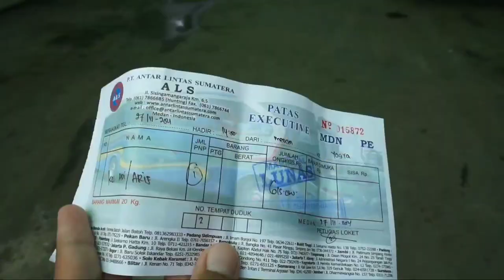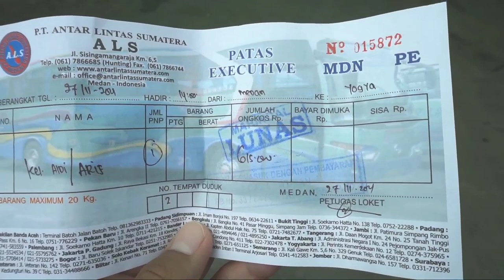NAIK BUS ALS 270 4 HARI 3 MALAM❓ SIAPA TAKUT‼️MEDAN JOGJA PART 1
Hai temen temen semua ! Kali ini aku berkesempatan naik ALS 270 TRIP MEDAN - JOGJAKARTA, mau tau keseruan perjalanan ku kali ini? ikutin terus vidio ini ya

FAQ:

PT.ANTAR LINTAS SUMATERA
Mercedez-Benz OH 1521
Harga Tiket : Rp.615.000
Rute : Medan - Jogjakarta
Kelas : EXECUTIVE CLASS AC + TOILET
SEAT 2-2